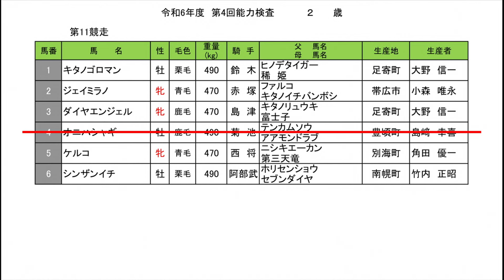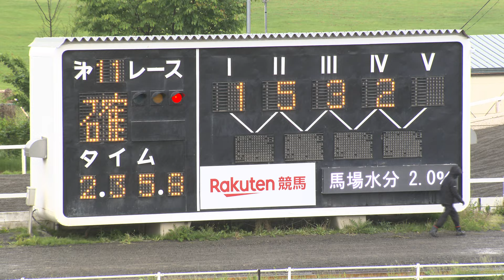令和６年度第４回能力検査１１Ｒ